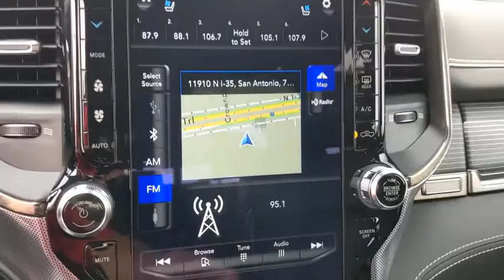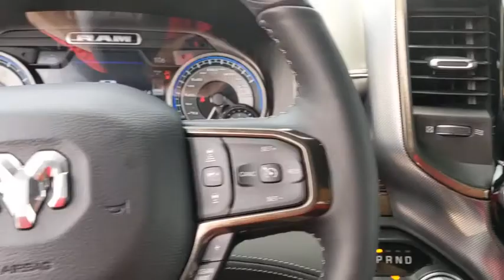2020 Ram 1500 Austin, New Braunfels, Boerne, San Marcos, San Antonio, TX N331783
Diamond Black Crystal Pearlcoat New 2020 Ram 1500 available in San Antonio, Texas at San Antonio CDJR. Servicing the Austin, New Braunfels, Boerne, San Marcos, TX area.

11910 Interstate 35 Frontage Rd

Factory MSRP: $70,420 $9,246 off MSRP! Recent Arrival! 1500 Limited, 4D Crew Cab, 4WD, Diamond Black Crystal Pearlcoat, 4 Adjustable Cargo Tie-Down Hooks, Adaptive Cruise Control w/Stop & Go, Bed Utility Group, Black Appearance Package, Black Day Light Opening Moldings, Black Exterior Truck Badging, Black Grille Surround Texture 7 Chrome, Black Headlamp Bezels, Body Color Door Handles, Body Color Exterior Mirrors, Body Color Front Bumper, Body Color Premium Power Mirrors, Body Color Rear Bumper w/Step Pads, Deployable Bed Step, Dual Exhaust w/Black Tips, Full Speed Forward Collision Warning Plus, harman/kardon 19 Speaker Premium Sound, Lane Keep Assist, Limited Level 1 Equipment Group, Navigation System, Parallel & Perp Park Assist w/Stop, Pick-Up Box Lighting, Protection Group, Quick Order Package 27M Limited, RAM Grille Badge - Black, Sport Performance Hood, Tow Hooks, Tri-Fold Tonneau Cover, Ventilated Rear Seats.brbrbrPlease call today to check extra options and availability.